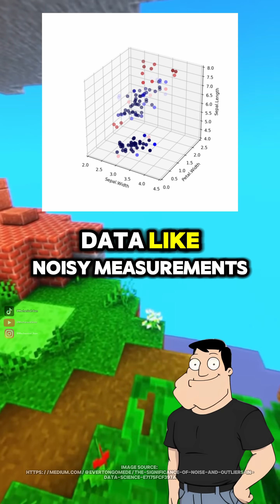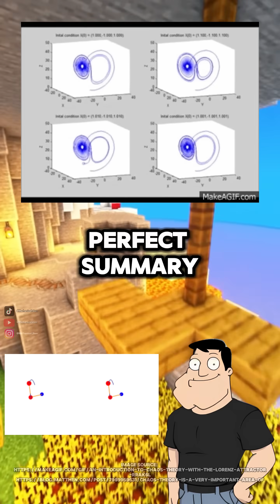The trader who beat the market with math!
Most people treat the stock market like chaos or luck. Jim Simons treated it like an engineering problem. By modeling prices as noisy signals and using mathematics instead of intuition, his algorithms uncovered tiny patterns others couldn’t see. When those weak signals were combined and automated, they produced the most successful hedge fund in history. This is what happens when you understand a system instead of guessing inside it.